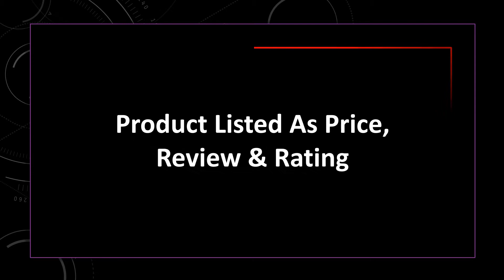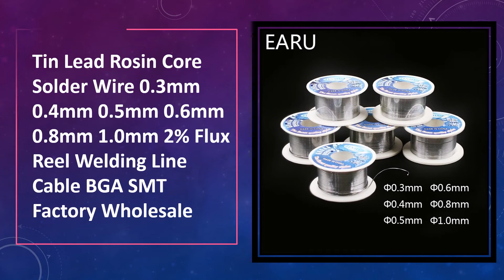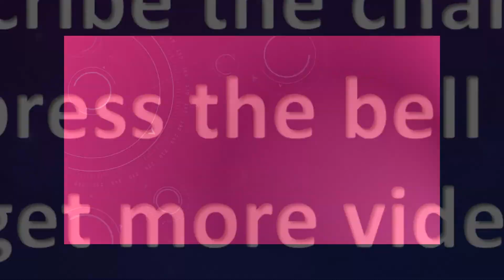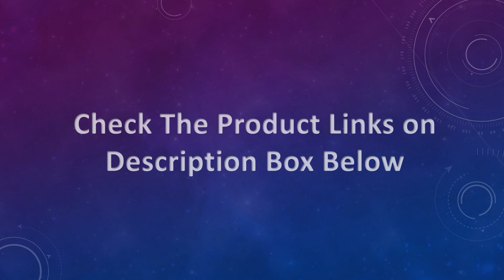Top 10 Best Welding Cable Lead Reel Review in 2021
Top 10 Best Welding Cable Lead Reel Review in 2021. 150 Best Welding Cable Lead Reel on AliExpress

01. MECHANIC 40g 0.2/0.3/0.4/0.5/0.6/0.8mm 63/37 Rosin Core Tin-Lead 183℃ Melting Solder Wire Welding Flux 1.0-3.0% Iron Cable Reel

02. Tin lead Rosin Core Solder Wire 0.3mm 0.4mm 0.5mm 0.6mm 0.8mm 1.0mm 2% Flux Reel Welding line New Cable Lead Core BGA Repair SMT

03. MECHANIC 60g 0.3/0.4/0.5/0.6/0.8/1.0/1.2mm 63/37 Rosin Core Tin Lead 183℃ Melt Solder Wire Welding Flux 1.0-3.0% Iron Cable Reel

04. MECHANIC 100g 0.3/0.4/0.5/0.6/0.8mm Rosin Core Lead-Free 210℃ Melting Point Solder Wire Welding Flux 1.0-3.0% Iron Cable Reel

05. Tin Lead Rosin Core Solder Wire 0.3mm 0.4mm 0.5mm 0.6mm 0.8mm 1.0mm 2% Flux Reel Welding Line Cable BGA SMT Factory Wholesale

06. MECHANIC 40g 0.3/0.4/0.5/0.6/0.8mm Rosin Core Lead-Free 210℃ Melting Point Solder Wire Welding Flux 1.0-3.0% Iron Cable Reel

07. Tin Lead Rosin Core Solder Wire 0.3mm 0.4mm 0.5mm 0.6mm 0.8mm 1.0mm 2% Flux Reel Welding Line Cable BGA SMT Factory Wholesale

08. MECHANIC 60g 0.3/0.4/0.5/0.6/0.8/1.0/1.2mm 63/37 Rosin Core Tin Lead 183℃ Melt Solder Wire Welding Flux 1.0-3.0% Iron Cable Reel

09. MECHANIC 40g Soldering Wire Sn 42% Bi 58% Rosin Core Lead-Free 210℃ Melting Point Solder Wire Welding Flux 1.0-3.0% Cable Reel

10. MECHANIC 180g 0.3/0.4/0.5/0.6/0.8mm Rosin Core Lead-Free 210℃ Melting Point Solder Wire Welding Flux 1.0-3.0% Iron Cable Reel